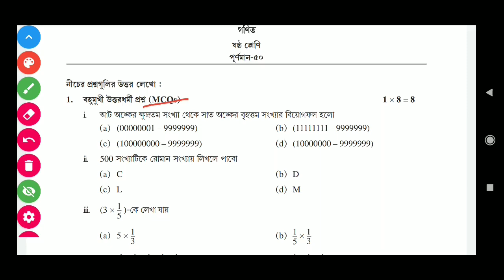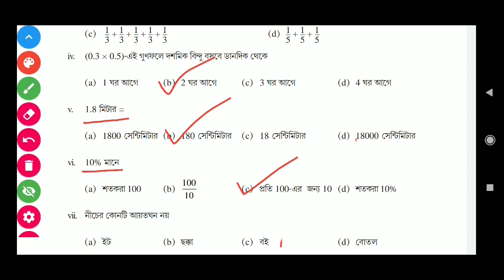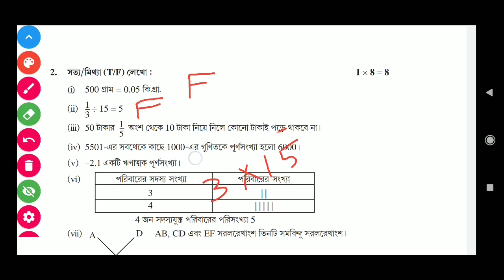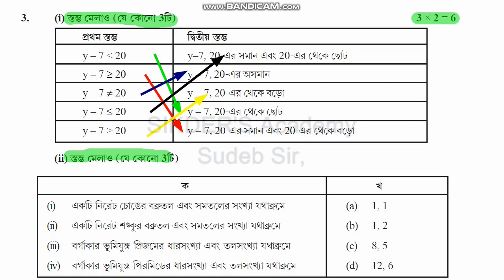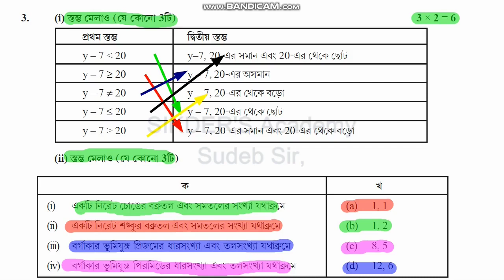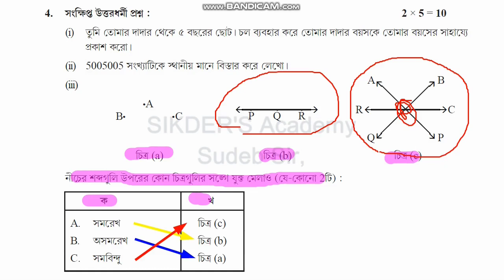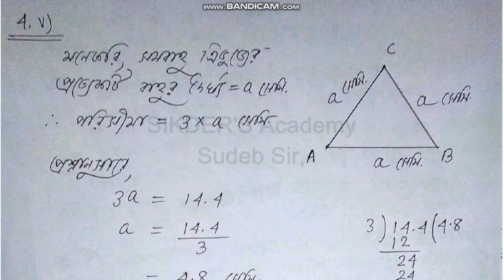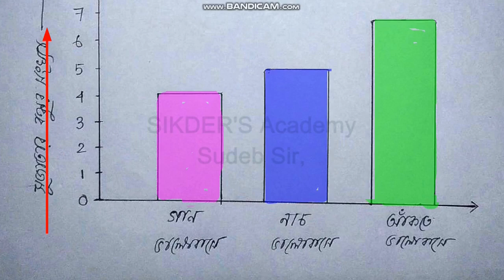Class-6 math (গণিত) Model Activity Task part-8 | Full Solve wbbse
model activity task class 6 part 8 math
model activity class 6 part 8
class 6 math part 8 model activity task
wbbse class 6 math model activity task part 8
october class 6 math model activity task
class 6 math model activity part 8
november 50 marks compilation activity task
50 marks model activity task class 6 part 8 november

আশা করি তোমাদের এই Video টি ভালো লেগেছে । অনুগ্রহ করে  Channel টি সাবসক্রাইব করে নাও!